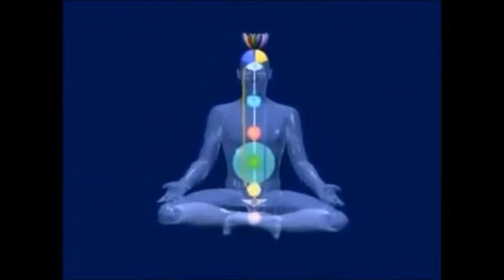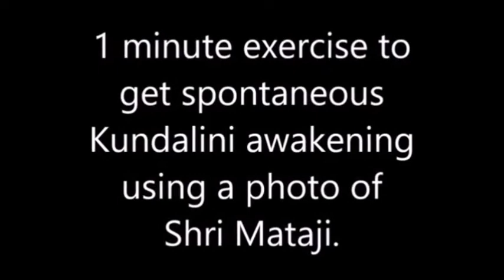Kundalini Awakening - How You're Nourished & Guided.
Excerpt: March 20th 1990 , Press interview with Canberra Times, Australia